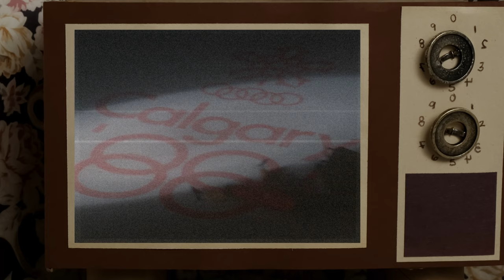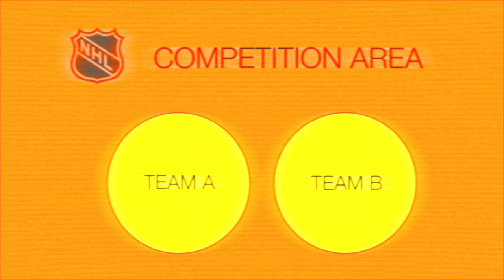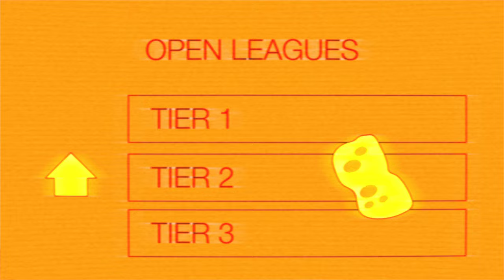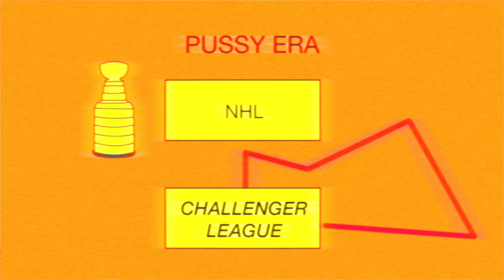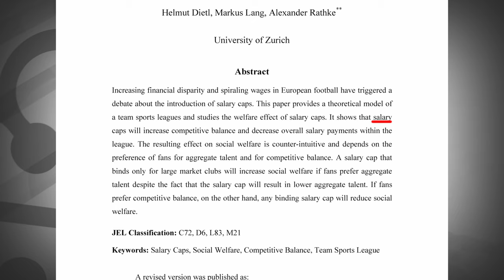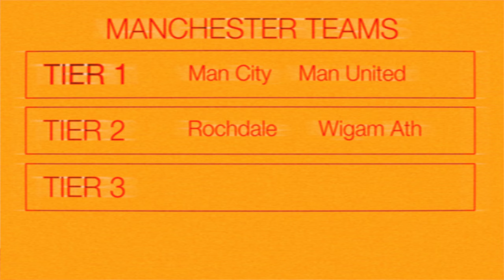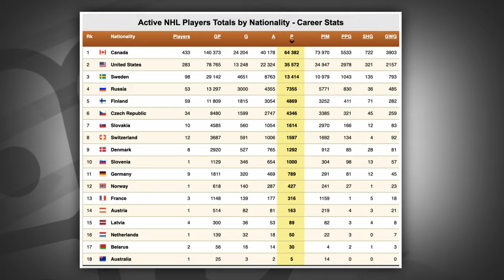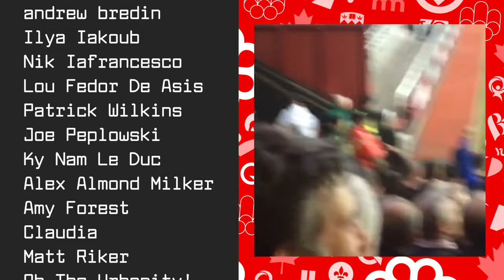Why Canadian Teams Lose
Do citizens of any country spend as much time watching their teams lose their national sport as Canadians? The Stanley Cup hasn’t been won by a Candian team in 28 years. How is it possible for the country that created the sport and supplies so many of it’s players to not win a prize named after a Canadian Governor General? Our teams have huge fanbases, high valuations but even random chance hasn’t given Canada a win. What is going on here?

References & Sources
[7] “Implementing a salary cap was a primary focus when he joined the NHL. He attempted to implement salary restrictions, such as a penalty for high payrolls, during the 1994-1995 season. The result was a lockout that led to a 48-game schedule with only a cap placed on rookie salaries.”